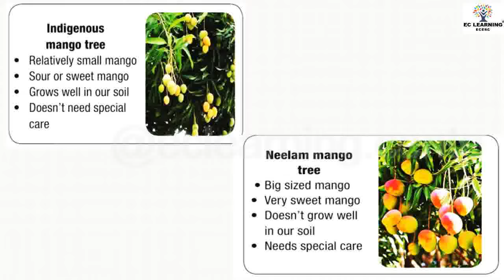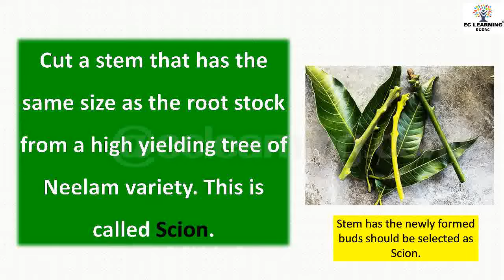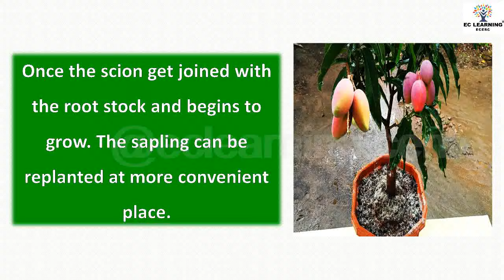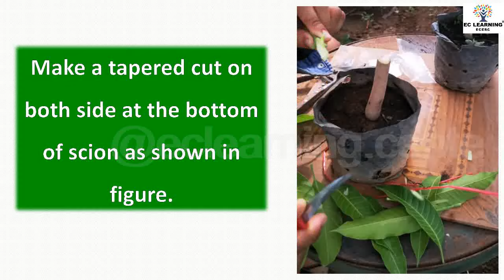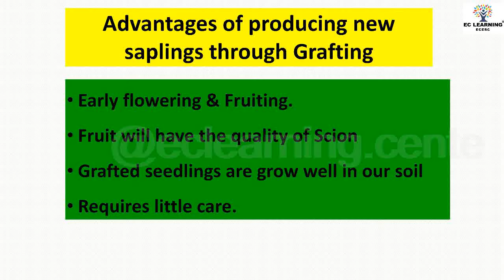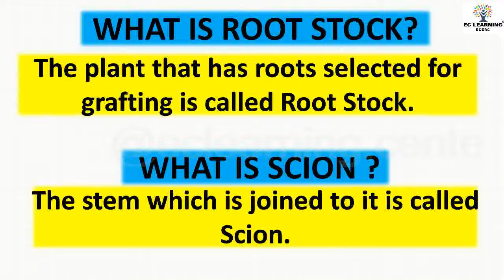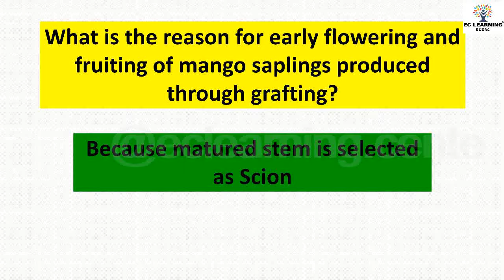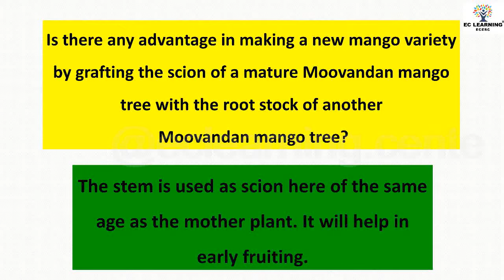STD 7 BASIC SCIENCE UNIT 1 TOWARD HUNDREDFOLD YIELD PART 3| Ec Learning | ECERC#scert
STD 7 SCIENCE UNIT 1 TOWARDS A HUNDREDFOLD YIELD വിളയിക്കാം നൂറുമേനി PART1|2024|Ec Learning|ECERC scert newtext #2024